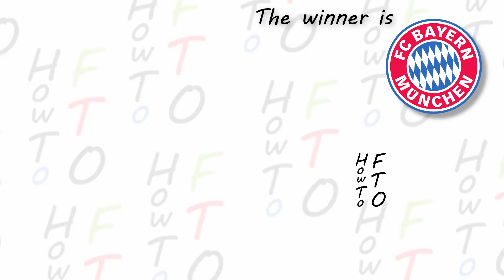Bayern vs AEK | UEFA Champions League 2018 predictions. The Guessing Frog | matchday 4/6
The UEFA Champions League 2018 Guessing Frog does exactly what its name suggests, it predicts the winners of several games being played at the UEFA Champions League 2018.
Check the prediction for Bayern vs AEK

Bayern vs AEK | UEFA Champions League 2018 predictions. The Guessing Frog.